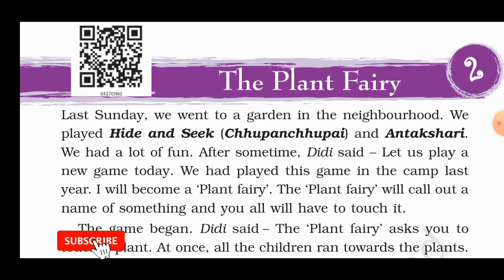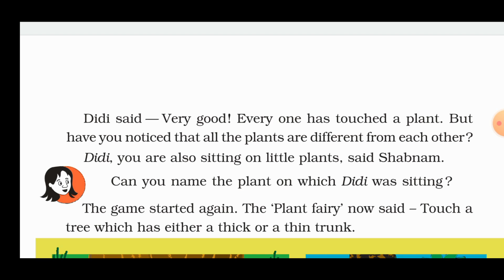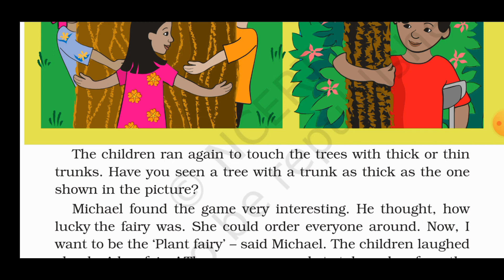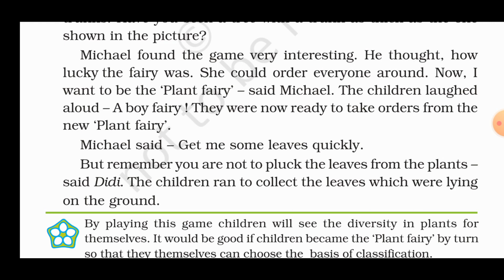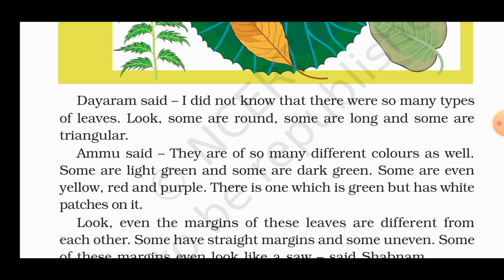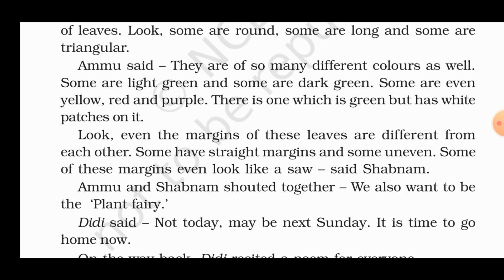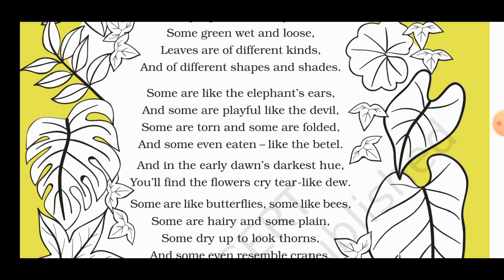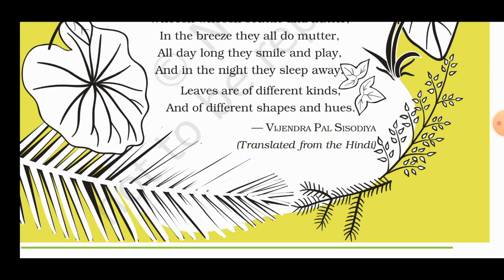EVS STD 3 | CHAPTER-2 THE PLANT FAIRY | FULL EXPLANATION IN हिंदी | STUDY WITH US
New tution classes
This channel is about class 1 to 8 all subjects English medium
All topic full explanation in hindi